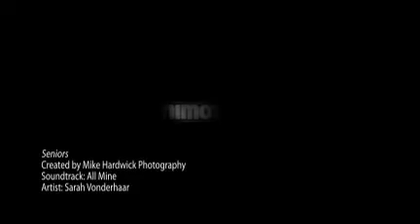MikeHardwick Photography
2010 Seniors